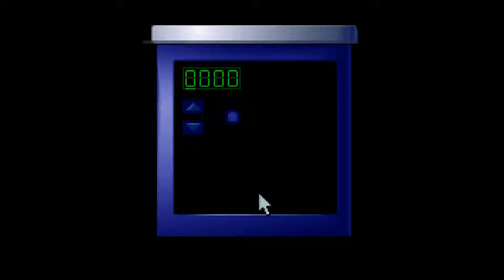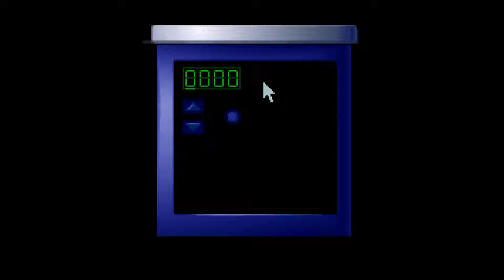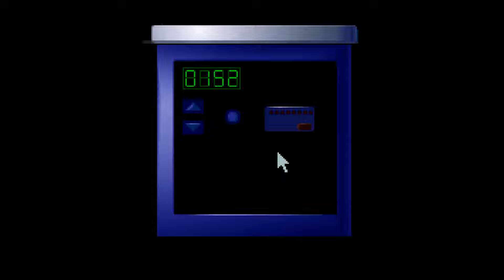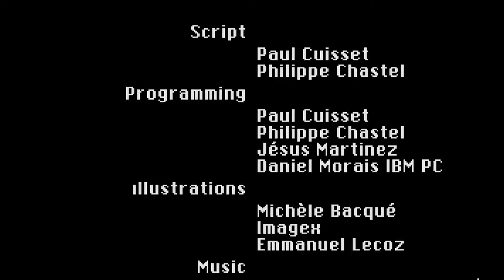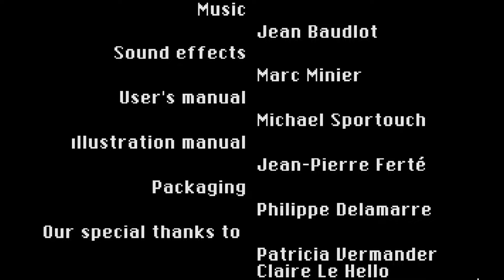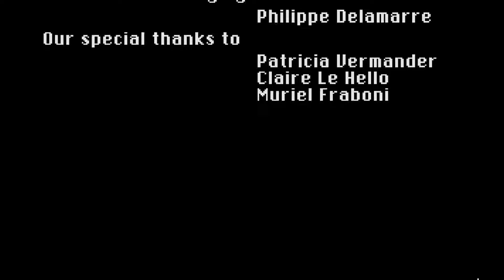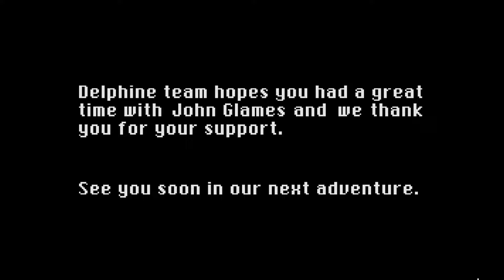Operation Stealth / James Bond 007: The Stealth Affair 4K Full Walkthrough No Commentary PC MS DOS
Timestamps:

It begins: 00:00

Airport: 4:39

Downtown: 14:04

Cave: 22:00

Sea: 24:24

Hotel: 26:54

Rescued: 33:20

Mazes: 39:03

Office: 46:52

Jet Ski: 50:18

Deep Dive: 54:12

Base: 57:12

Maze 2: 59:33

Undercover: 1:18:11

Ending: 1:28:39

Suggest what game to play next. I never use adds.
Operation Stealth, also known as James Bond 007: The Stealth Affair in the United States, is an adventure game from Delphine Software International, released in 1990. The game is mainly the work of Paul Cuisset (programming) and Jean Baudlot (sound). The game was released with the Bond license in the United States, although this led to some inconsistencies as the MI6 agent appeared to be taking his orders from the CIA.